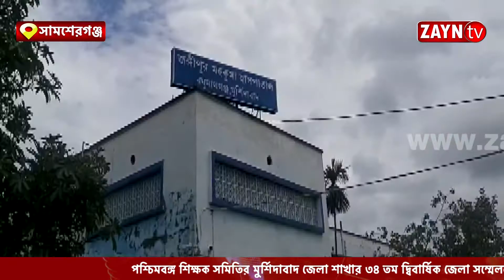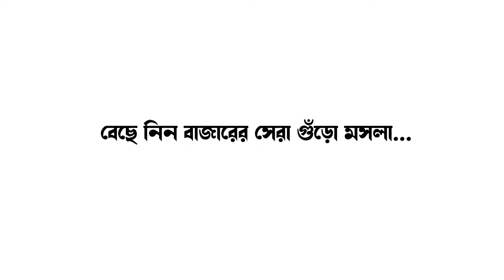জমি বিবাদের জেরে দুই পরিবারের গন্ডগোলের ধারালো অস্ত্রের আঘাতে মৃত ১ II